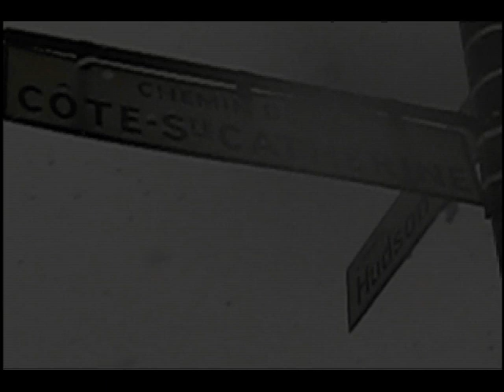HEChange Winter 2010 (part 1)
1st (of 4) part of the HEChange video which was shown at the Gala on April 9th 2010. Music: Strictly Game - Harlem Shakes